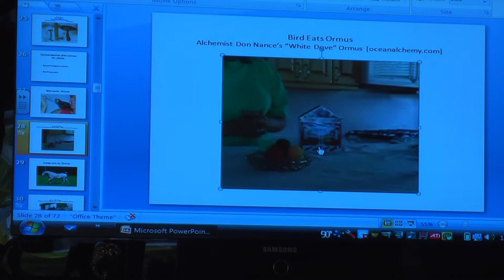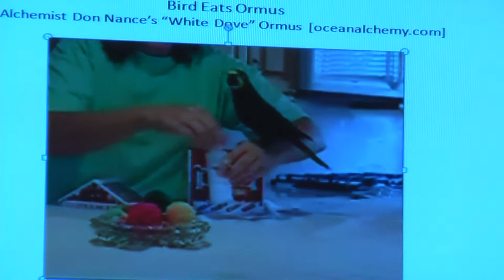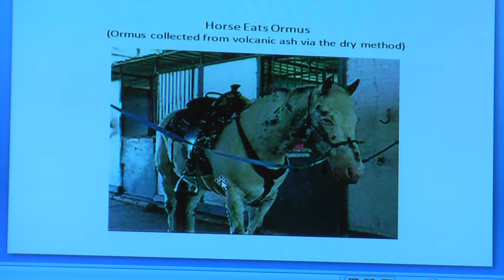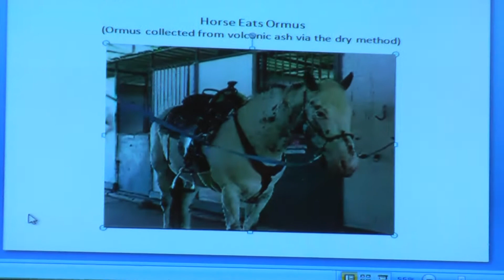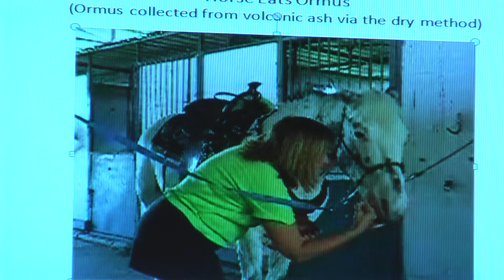Ormus Day with Chris Emmons RPh, 06/12/2011 Key Largo, FL